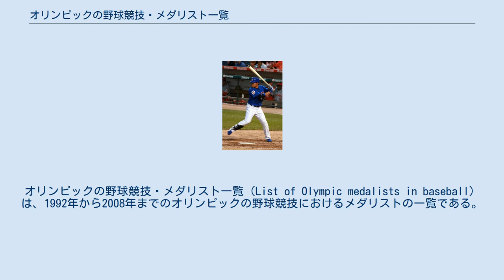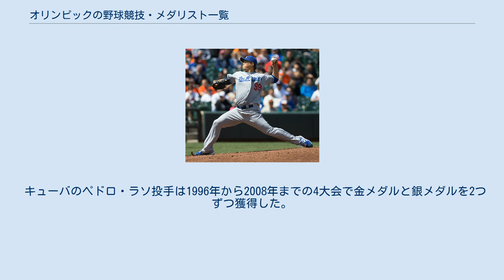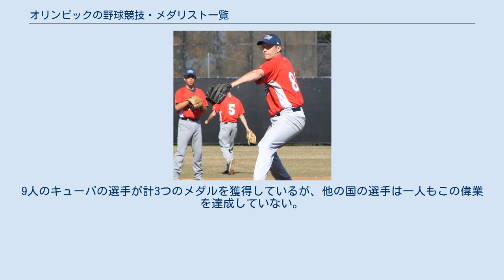オリンピックの野球競技・メダリスト一覧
オリンピックの野球競技・メダリスト一覧（List of Olympic medalists in baseball）は、1992年から2008年までのオリンピックの野球競技におけるメダリストの一覧である。
野球は過去に夏季オリンピックで実施されていたオリンピック競技である。
正式種目として採用される前は公開競技の中で野球競技は最も実施回数が多く、7つの大会（1912年ストックホルム・1936年ベルリン・1952年ヘルシンキ・1956年メルボルン・1964年東京・1984年ロサンゼルス・1988年ソウル）で実施されていた。
最初の5大会は1試合限りで決定する方式を特色としており、その後の1984年と1988年の大会はトーナメント方式で実施された。
国際オリンピック委員会（IOC）は1986年10月13日に1992年バルセロナオリンピックから野球を夏季オリンピックの正式種目として採用する事を決定した。
IOCがオリンピック競技の名簿から除外するまで、1992年から2008年までの5大会（1992年バルセロナ・1996年アトランタ・2000年シドニー・2004年アテネ・2008年北京）で正式種目として実施された。
 1992年バルセロナオリンピックの野球競技では、初めてオリンピックの野球競技に出場したキューバチームが9戦全勝で金メダルを獲得した。
キューバはこの大会までに12の世界選手権で優勝しており、1986年以降の国際大会では62勝1敗という驚異的な成績を残していた。
しかし、1984年のロサンゼルス大会と1988年のソウル大会では社会主義陣営の一員として、政治上の問題から大会への参加をボイコットしていた。
 1996年アトランタオリンピックの野球競技では、大会開会式の僅か10日前にエース投手のローランド・アローホが亡命したにも関わらず、キューバが前大会に続いて9戦全勝で金メダルを獲得した。
また、アメリカ合衆国チームは本国開催のこの大会で初めてのメダル（銅メダル）を獲得した。
 2000年シドニーオリンピックの野球競技では、初めてプロ野球選手の出場が可能となったが、MLBはチームの40人枠に含まれる選手の派遣を拒否した。
アメリカ合衆国はマイナーリーグに所属する選手のみで代表チームを編成して決勝戦でキューバと対戦し、4-0で勝利して金メダルを獲得した。
キューバは予選ラウンドでもオランダチームに敗戦しており、この大会で2度の敗戦を喫した。
 2004年のアテネオリンピックの野球競技では、前大会で金メダルを獲得したアメリカ合衆国チームと銅メダルを獲得した韓国チームが共に大陸予選で消え、7位だったオーストラリアが銀メダルを獲得するという番狂わせが起きた。
キューバはこの大会で金メダルを奪還した。
 2005年に入ると、国際オリンピック委員会（IOC）はゴルフ、7人制ラグビー、空手など新たに追加する競技の調査を開始した。
2005年7月7日の第117次IOC総会における投票結果により、野球競技とソフトボール競技が2012年のロンドン大会から除外される事が決定した。
夏季オリンピックの正式種目が除外されるのは1936年のベルリン大会を最後に除外されたポロ競技以来である。
野球が除外された理由として、MLBの労働協約で定められているドーピング検査規定が世界アンチ・ドーピング機関（WADA）の規定より緩い、野球場の建設費用が高額、MLBの非協力的な態度（NBAはバルセロナ大会以降の各大会に数多くの一流選手を派遣し、特に最初のバルセロナ大会のチームは「ドリームチーム」と公式に呼ばれた。NHLは1998年の長野大会と2002年のソルトレイクシティ大会に選手を派遣するためにシーズンを中断した）などが挙げられた。
 最後の野球競技の開催となった2008年北京オリンピックの野球競技では、韓国が金メダルを獲得し、キューバは銀メダルを獲得した。
キューバ代表は出場した5大会全てで金か銀のどちらかのメダルを必ず獲得しており、オリンピック野球で最も優秀な成績を残したチームである。
 2009年に2016年大会（リオデジャネイロオリンピック）の未定の2種目の枠を巡り、ソフトボール、7人制ラグビー、ゴルフ、空手、ローラースポーツ、スカッシュと争った。
同年10月9日の第121次IOC総会における投票結果により、2016年に追加される2競技は7人制ラグビーとゴルフに決定した。
 2013年に20...